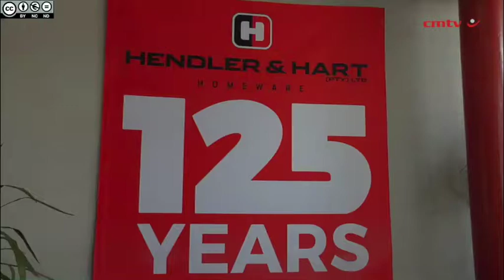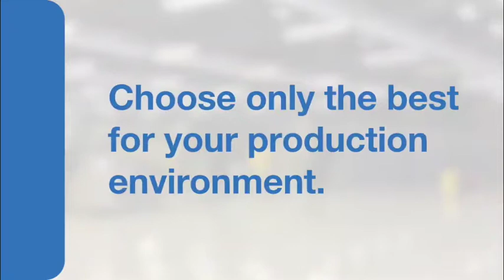Continuous improvement concept to increase productivity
As part of the company’s commitment to stay relevant through innovation, local stainless steel and aluminium cookware manufacturer Hendler & Hart is implementing a substantial two-year re-engineering process, based on the concept of continuous improvement, at its Boksburg manufacturing plant.